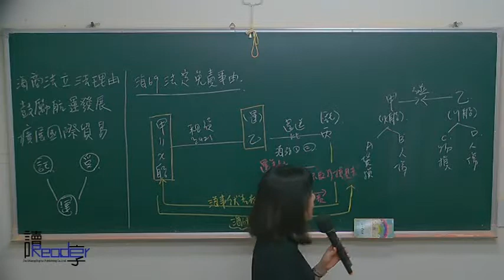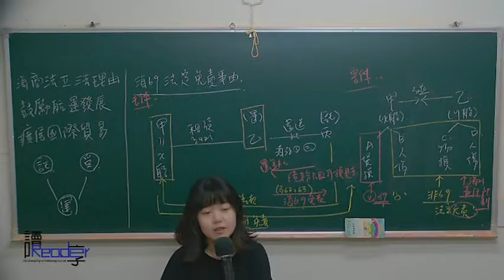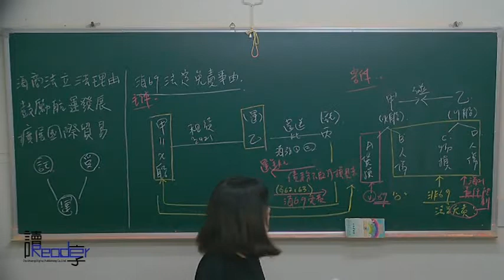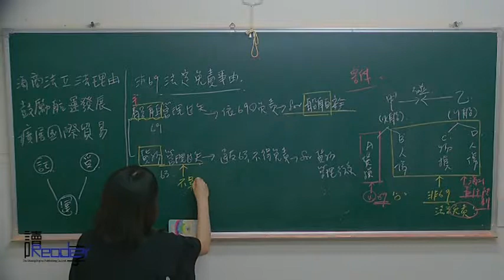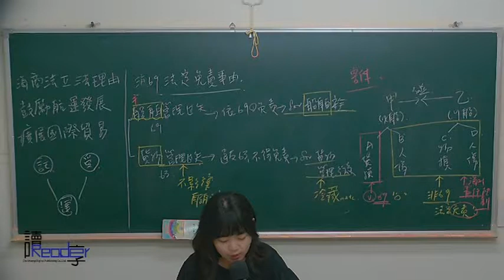讀享國考小學堂 2017荷禾的海商法解題班第2堂---貨物運送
☞2017【律師司法官】荷禾海商法解題影音函授【全套3堂】